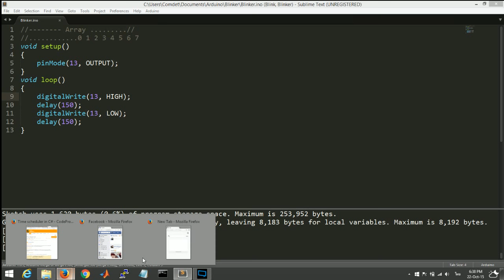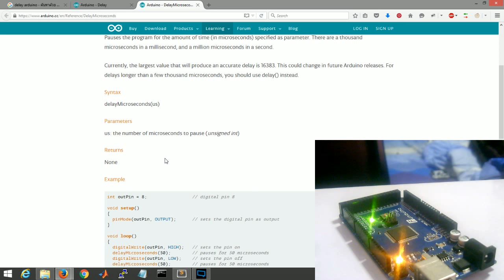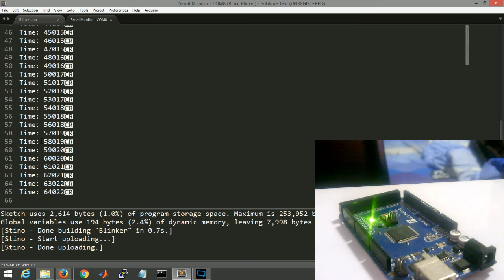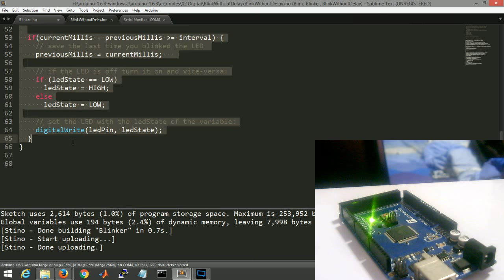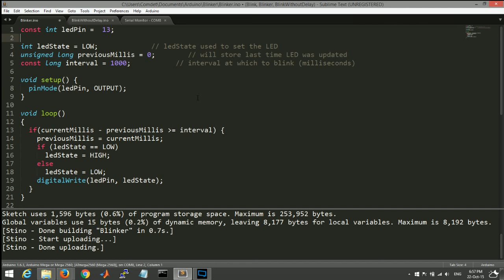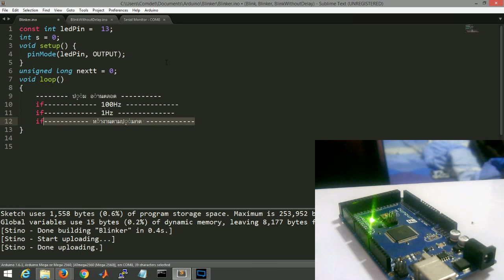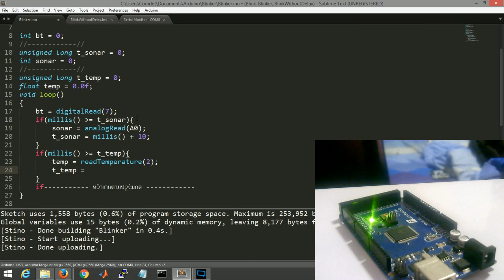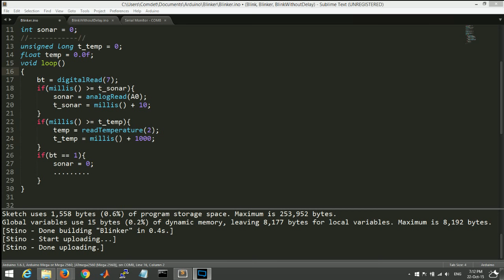วันที่ 4 การใช้ delay และใช้งานเวลา-Arduino Basic Programming หัดเขียนโปรแกรมอาดูอิโน่ใน 30 วัน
โปรเจคเขียนโปรแกรม Arduino ใน 30 วัน
เริ่มหัดเขียนโปรแกรมอาดูอิโน่ Step By Step สำหรับคนที่เริ่มต้นไปจนถึง Advanced
- วันที่ 1 ติดตั้ง Arduino IDE และเขียนแบบเทพๆด้วย Sublime Text
- วันที่ 2.5 พื้นฐานตัวเลข การแปลงฐาน และการกระทำระดับบิต
วันนี้ขอสอนเสริมนะครับ นับเป็นวันที่ 2.5 ล่ะกัน ยังไม่ใช่ day 3 นะ
- วันที่ 2.75 ความลับของ bit byte มีอยู่ทุกที่
เสริมเรื่องตัวเลขอีกนิดนึงนะครับ บทหลักคงมาวันที่ 3 คงมาวันจันทร์
- วันที่ 4 delay และการเขียนโปรแกรมแบบไม่ต้องใช้ delay
*By comdet
Ending music credit : Assertive - Skybound
And Thank to Arduino site : arduino.cc